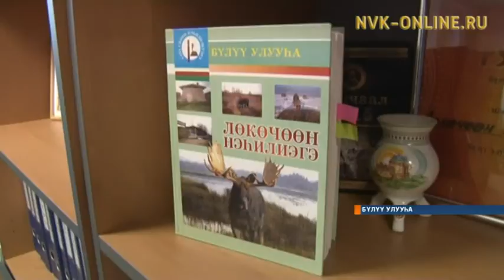Бүлүү Лөкөчөөнүгэр сотору кэминэн саҥа модульнай хочуолунай тутуута түмүктэниэ